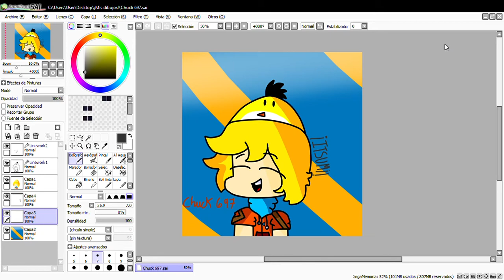Un dibujo para Chuck 697